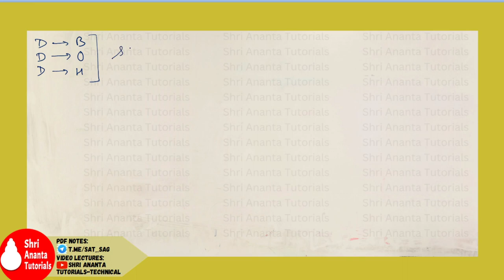Conversion of Number System I Conversion of Number System in digital electronics I Decimal to Other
Conversion of Number System
Conversion of Number System in digital electronics
Decimal to Other
Data Representation